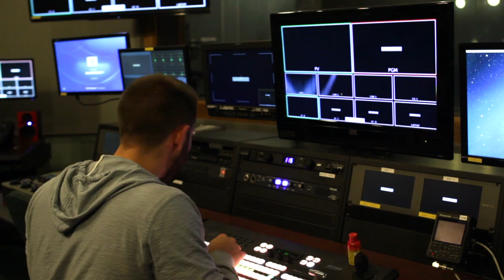12 Days of Finals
Well, it certainly feels like it lasts for 12 days, doesn't it?
Sing along (or wail miserably) to the 12 Days of Finals!

Producers: Carrie Stalk & Luke Landsell & Tony Simonton
Associate Producers: Anna Dood & David Root
Director: Brock Lewandowski
Writer: Olivia Larsen
Camera Op: David Root, Carrie Stalk, & Tony Simonton
Editor: Tyler Lux

Cast:
2 Naps a Day - Olivia Larsen
3 Hours of Sleep - Tony Yang
4 Midnight Screams - Joel DeJong
5 Hour Energies - Mike Delaney
6 Cups of Coffee - Allison Yoon
7 Mental Breakdowns - Miguel Martinez
8 Daily Redbulls - Emily Nichols
9 Hours of Crying - Brock Lewandowski
10 Hundred Flashcards - Anna Dood
11 Adderalls - Tony Simonton
12 Tequila Shots - Carrie Stalk